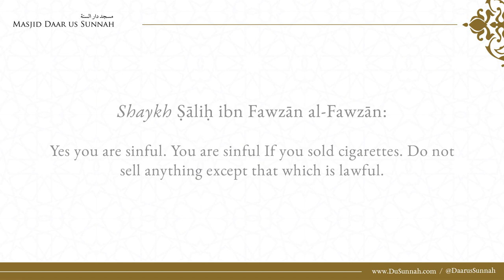Ruling On Working As A Cashier In A Store That Sells Cigarettes | Shaykh Salih al-Fawzan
Questioner:
I work as a cashier at a grocery store which obliges me to sell cigarettes. Does this make my money unlawful and am I sinful?

Shaykh Ṣāliḥ ibn Fawzān al-Fawzān:
Yes you are sinful. You are sinful If you sold cigarettes. Do not sell anything except that which is lawful.